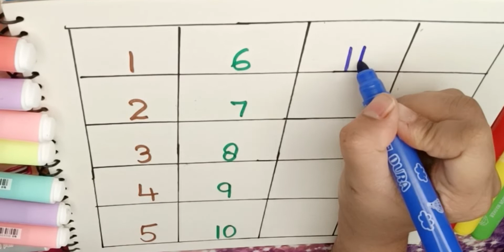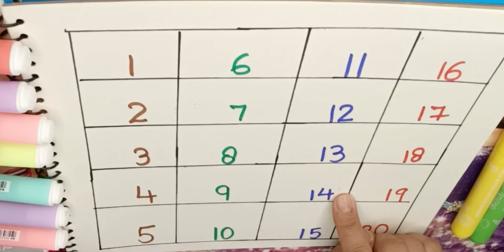numbers | write and read numbers | 123 learning for kids | 1 - 20 | 123456 song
abcd for babiesabcd for child

abcabc song

abcd

english alphabetalphabet for kidsabc alphabetalphabet songsalphabet sounds

toddlers learning

toddlersnumbers 1to 10

123 numbers song

counting numbers

toddler songstoddler learningShapes learning